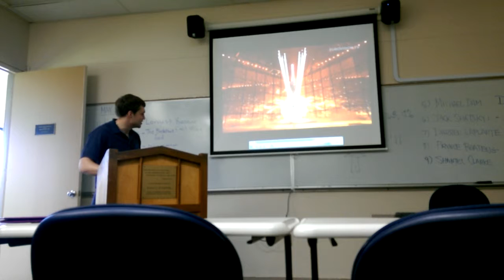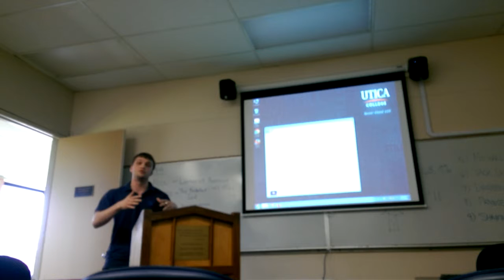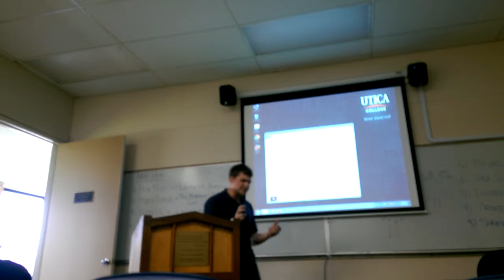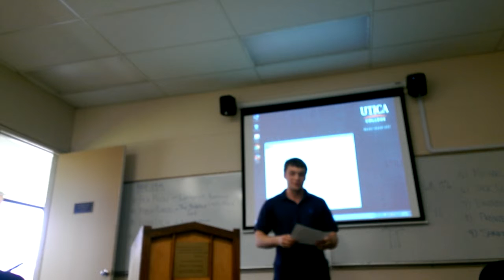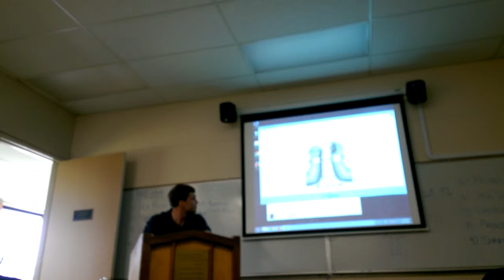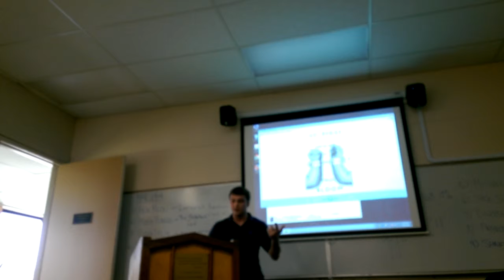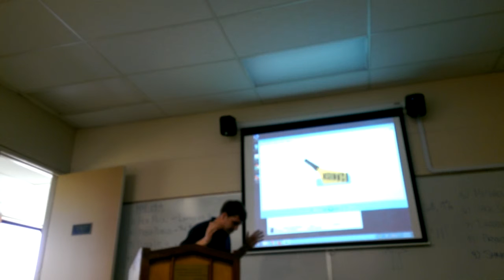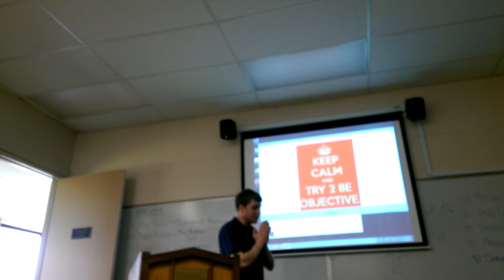Objectivity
I forgot, I was talking about Conchita Wurst as well))just from different point of view